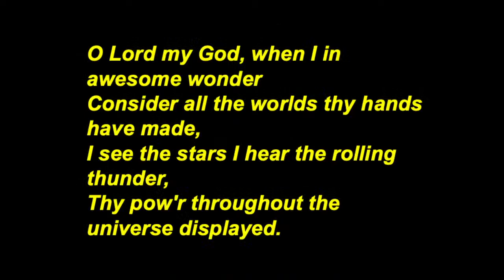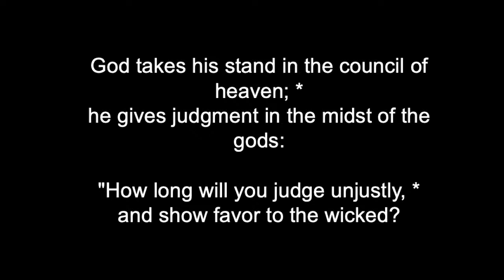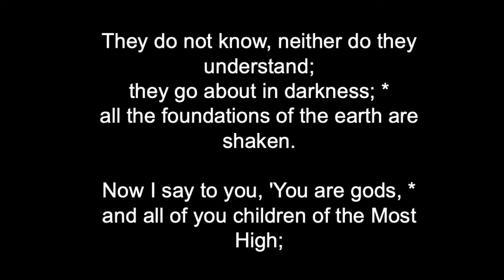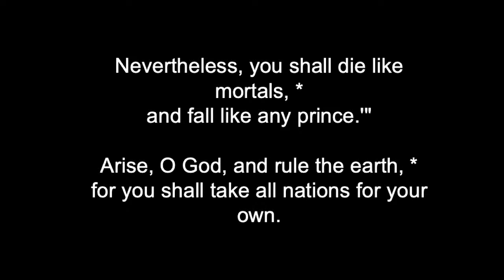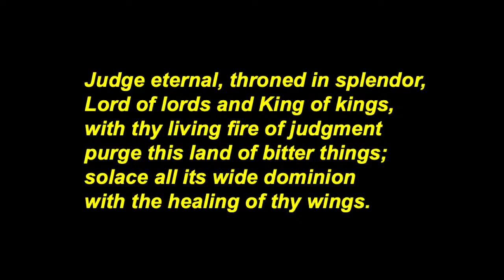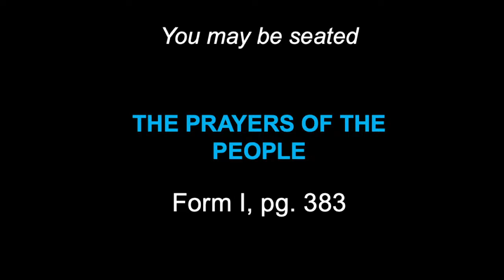Tenth Sunday after Pentecost, August 14, 2022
St. Matthew the Apostle, Episcopal Church, Miami, FL
Sunday, August 14, 2022  10:00 AM Service